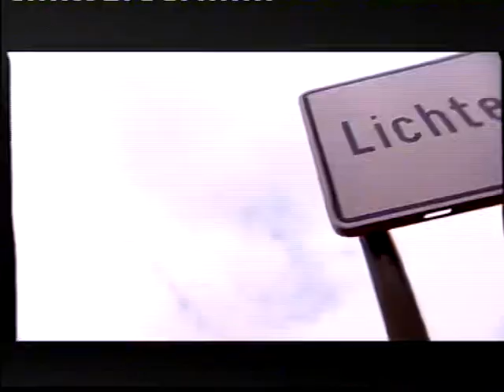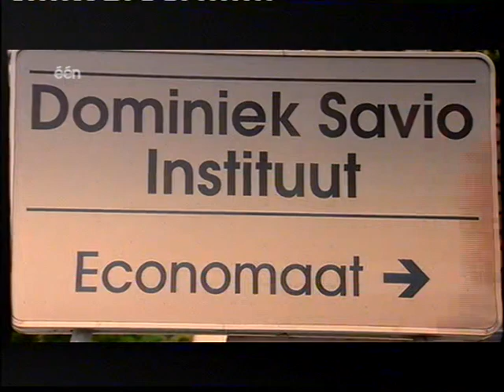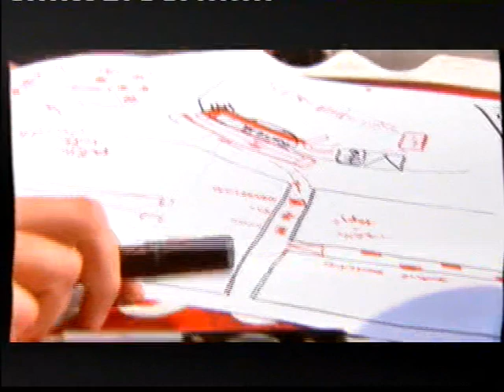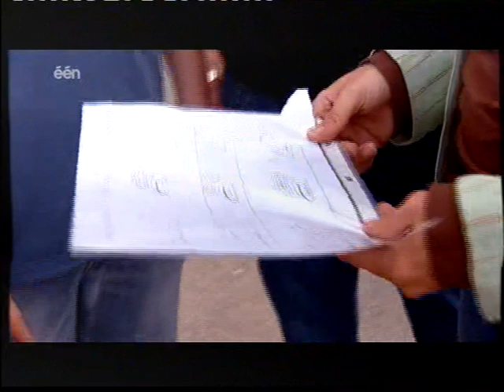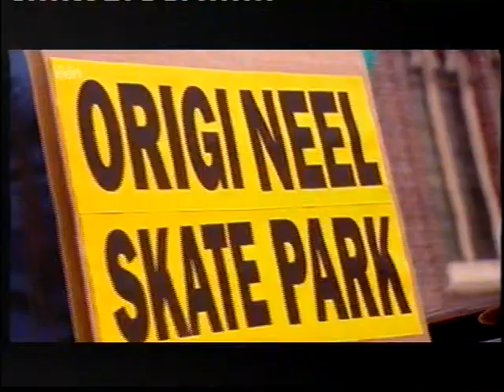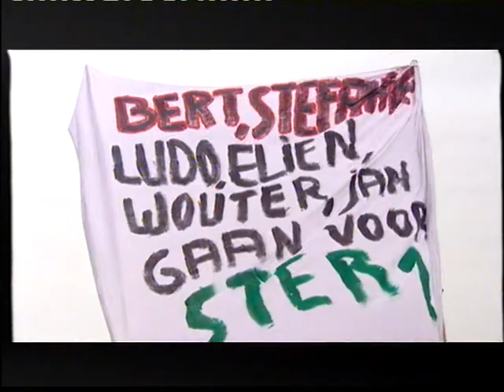Fata Morgana Lichtervelde 06/04/2005